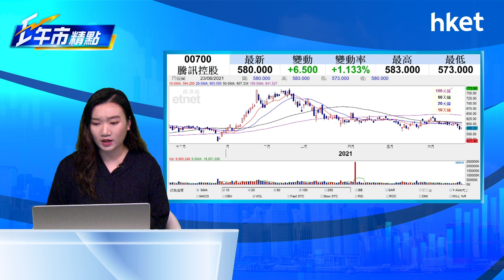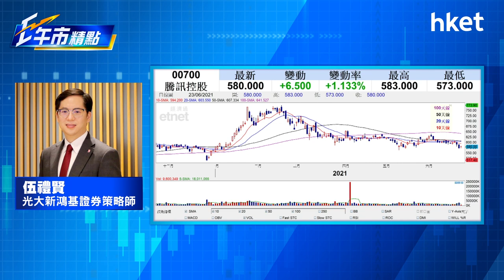20210623 ETnoon H